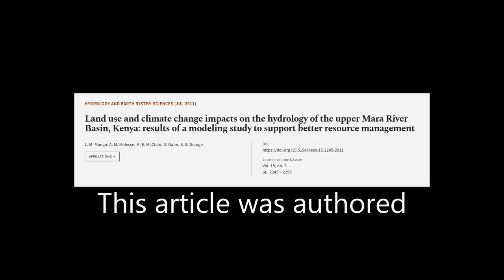Land use and climate change impacts on the hydrology of the upper Mara River Basin, K... | RTCL.TV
### Keywords ###

### Article Attribution ###
Title: Land use and climate change impacts on the hydrology of the upper Mara River Basin, Kenya: results of a modeling study to support better resource management
Authors: L. M. Mango, A. M. Melesse, M. E. McClain, D. Gann ,and S. G. Setegn

### Video Timestamps ###
0:00:00 - Summary
0:01:03 - Title
0:01:09 - Tail
0:01:13 - End